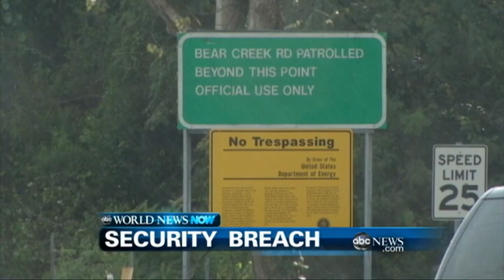WEBCAST: This Morning's Olympic Medal Tally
Also, a double-decker MegaBus slammed into a concrete overpass, killing one person.